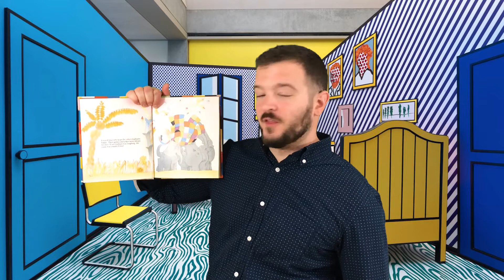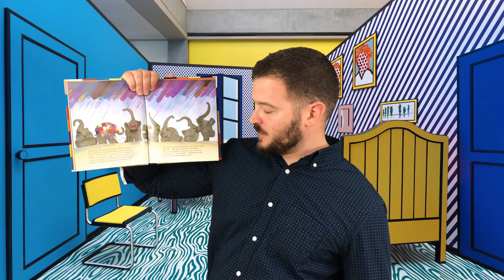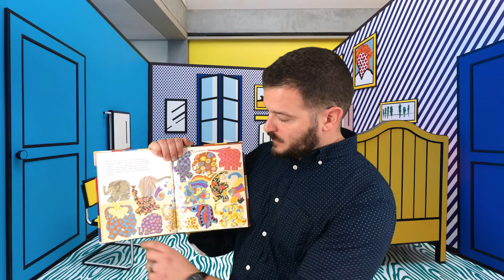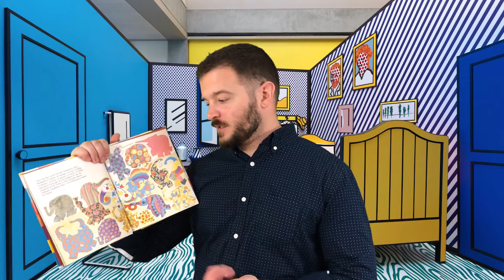Elmer the Elephant Elementary Art Lesson Tiger Art with Mr Hinman Fairview Elementary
A lesson on patterns using the story Elmer.